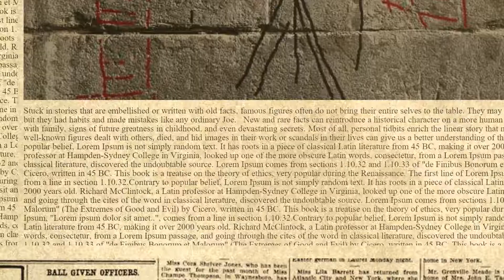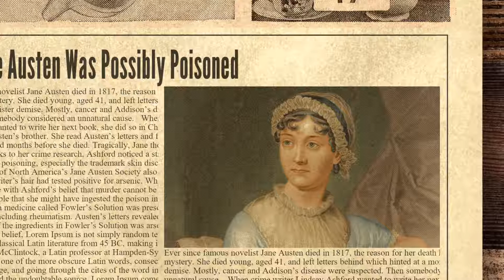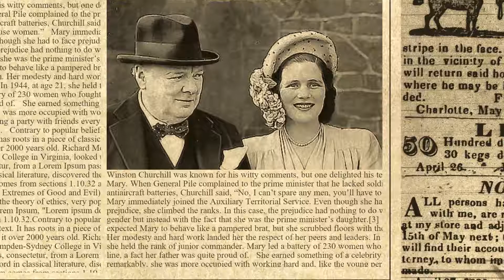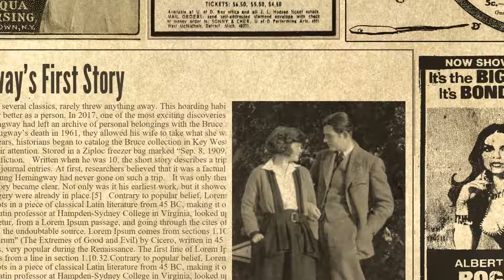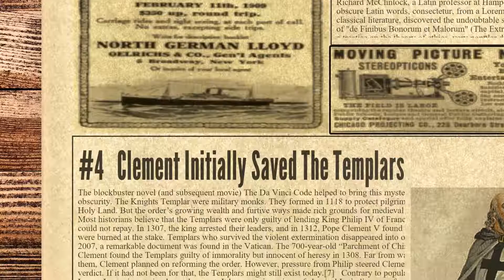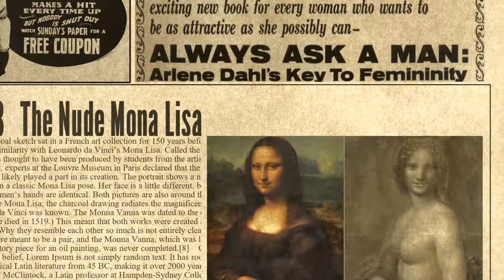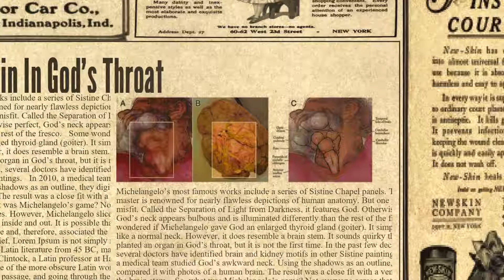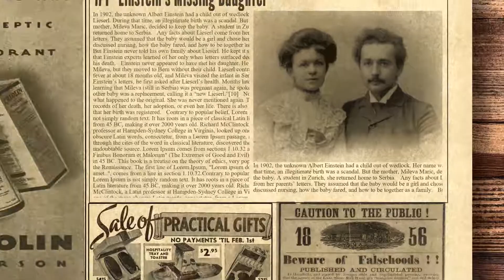Top 10 Personal Facts About Famous Historical Figures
Stuck in stories that are embellished or written with old facts, famous figures often do not bring their entire selves to the table. They may have been superb leaders or artists, but they had habits and made mistakes like any ordinary Joe.New and rare facts can reintroduce a historical character on a more human level, revealing triumphs and struggles with family, signs of future greatness in childhood, and even devastating secrets. Most of all, personal tidbits enrich the linear story that made the person famous. How these well-known figures dealt with others, died, and hid images in their work or scandals in their lives can give us a better understanding of their authentic histories.